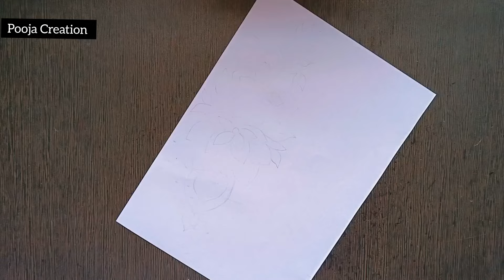2 Pink 💗 Border Design/Project Work Designs /Project Design/Front Page Design/Border Design /A4size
2 Pink 💗 Border Design/Project Work Designs /Project Design/Front Page Design/Border Design /A4size

CIRCLE⭕ BORDER DESIGNS/ PROJECT WORK DESIGNS/ ASSIGNMENT FRONT PAGE DESIGN /SIDE BORDER DESIGN /FILE

paper-border
border-design

project work,
projected design,
বন্ধু খাতার ডিজাইন,
project work side designs,
project work designs new model 2023 easy,
project drawing,
paper designs,
project dizain,
telugu project work designs,
project side designs,
circle design for project,
positive design,
project work designs flowers,
project front page design,
bondhu katha,
bondhu katha design,
drawing
portfolio design,
assignment design,
project border design,
project work designs new model 2022 easy,
circle border design,
file front page decoration,
paper designs,
paper border designs,
project work,
portfolio front page design,
portfolio drawing,
first page design for project
drawing,
project file design,
circle designs,
front page designs,
side designs for project work,
प्रोजेक्ट डिजाइन,
cover page,
project front page,
paper design,
assignment,
project design for front page,
designs,
designs for projects,
projector design,
project design simple,
border designs,
portfolio,
file decoration,
project drawing,
practical design,
design,
work designs,
project design,
border design for project,
project designs,
border design,
portfolio design,
front page design,
project side designs,
project work,
design for project work,
practical design,
project work designs simple,
portfolio drawing,
front page,
pooja creation,
design project,
portfolio design front page,
file decoration,
project decoration,
assignment decoration,
project file decoration ideas school easy,
assignment cover page design, project,
first page design for school project,
paper border ,file, paper designs,
Pooja creation border design, front page drawing,
cover design for project,a4 sheet,
activity front page design,
art integrated
assignmentdesign new model,
assignment designs,